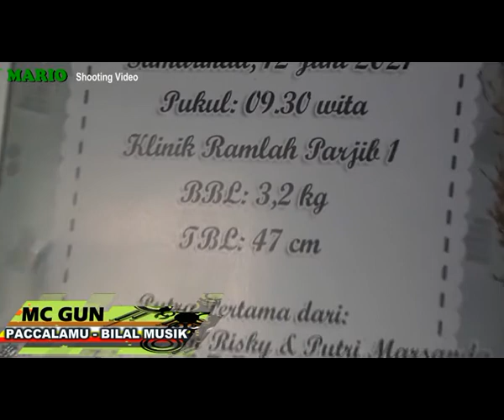Lagu Paccallamu By MC Gun.